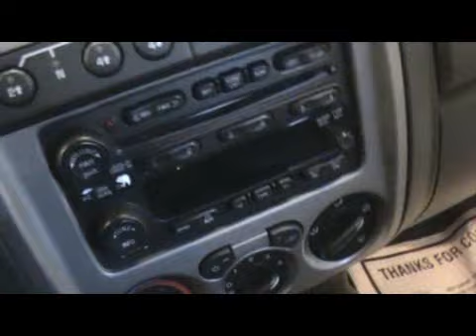2006 Chevrolet Colorado Crew Cab